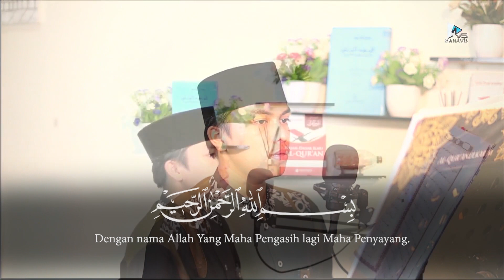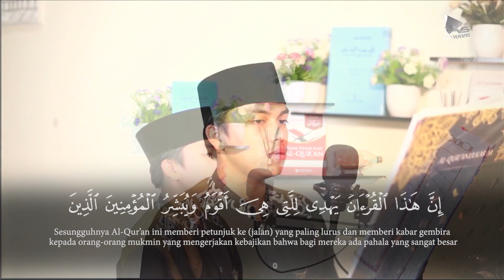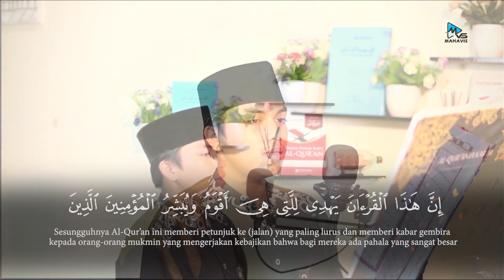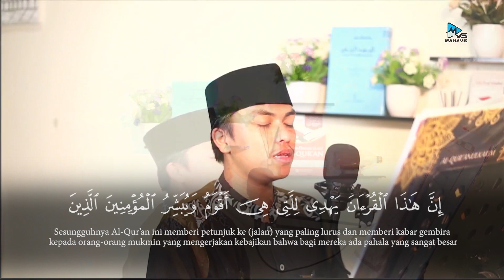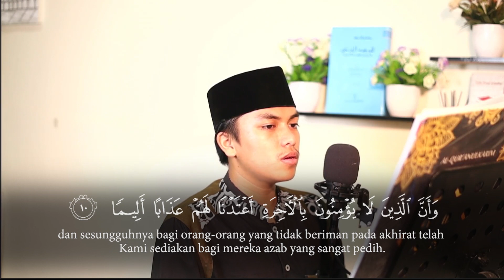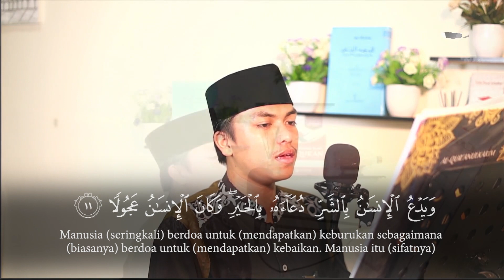Tilawah Al-Qur'an Surat Al-Isra' Ayat 9-11 | Elendi Maulana